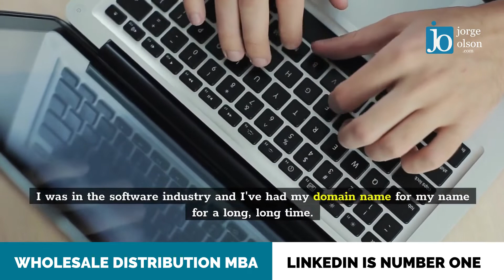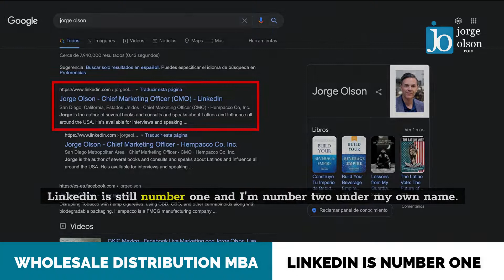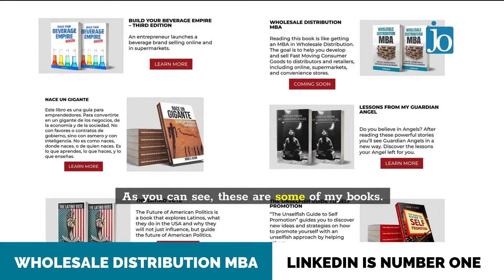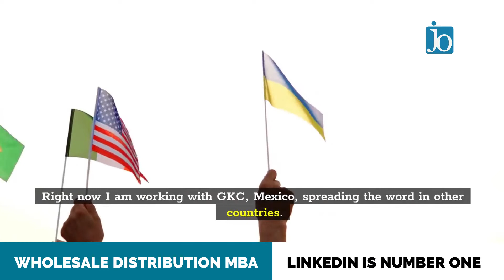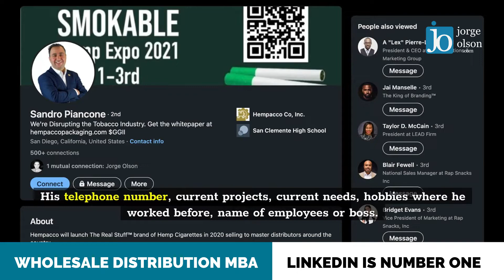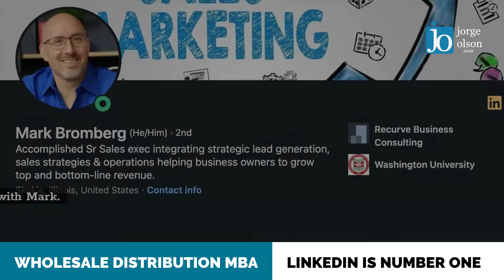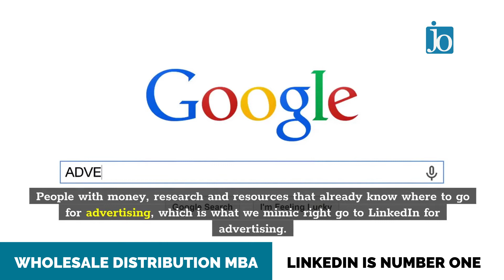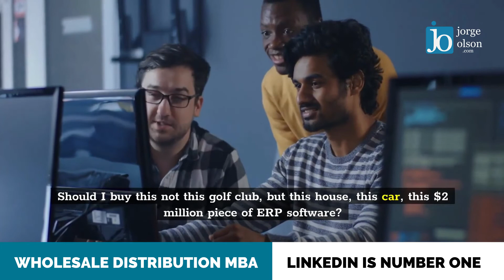LinkedIn Marketing For Real Estate Agents and Entrepreneurs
to get the FREE White Paper "Why Everybody Needs A Coach." You can share the white paper with your colleagues and friends.

Suppose you will attend an important meeting and want to know a little about the attendees. They may be a potential employer, maybe a customer, entrepreneur, coach, or potential investor. You can Google them to learn more about them, and LinkedIn will most likely appear in the top search.

I've been doing online marketing for the longest time. I purchased my domain name, jorgeolson.com, many years ago. There are not a lot of Jorge Olsons in the world, so that was an advantage! Thanks to all the marketing articles, linkbacks, videos, and books I have written, a quick search will bring a million results for my name. LinkedIn is still number one, and my own website is still ranked number two behind LinkedIn.

I can't even rank higher than LinkedIn under my own name. With this knowledge, your LinkedIn profile should be pimped, supercharged, accurate, up to date, and relevant. It should be pimped because others will judge you, not on what you say on your website, but on what LinkedIn says about you.

“LinkedIn is no longer an online resume. It’s your digital reputation.”

I wrote my first book about fifteen years ago, Build Your Beverage Empire. The keyword beverage development has made me over a million dollars since I've spent so much money on SEO for beverage development. Who do you think ranks higher? My websites. I have twenty websites on the beverage industry alone. I created a company on LinkedIn for every single keyword. I forgot about it and didn't post anything for months. That keyword is still higher on Google for my LinkedIn company than from all of the twenty company websites I own. So now I don't spend any money on SEO. I just let LinkedIn do its magic.

Whether you are a new entrepreneur, top executive, mentor, real estate agent, accountant, or coach, your LinkedIn profile is where people get the first impression of you, your brand, or your company. The profile is the starting point to growing your business. It is where people can see everything about you and your business. Use this “hack” to increase your number of followers, your networking channels and to promote your business.